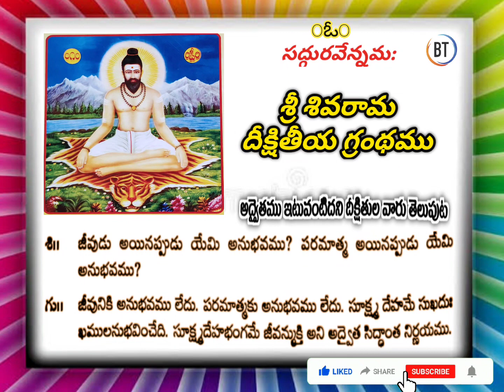🙏 బంగారు తత్వాలు 🙏 శ్రీ బృహద్వాసిష్టము అను శ్రీ శివరామ దీక్షితీయ గ్రంథము (గురుబోధ)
🚫 : Wᴀʀɴɪɴɢ : 🚫
Nᴏᴛɪᴄᴇ : - All Rights to Music Label Co. & No Copyright infringement intended                Copyright Disclaimer : - Under Section 107 of the Copyright Act 1976, allowance is made for "fair use" for purposes such as criticism,comment, news reporting, teaching, scholarship, and research.
RᴇǫᴜᴇSᴛ :-
We do not own all the material we're posting on this channel. If you are a copyright owner and want your work to be removed from our channel PLEASE contact us via email (@gmail.com) or leave us a personal message here and we will remove your material right away. PLEASE do not opt for a youtube strike.

Mᴀᴋᴇ Sᴜʀᴇ ᴛᴏ SᴜʙSᴄʀɪʙᴇ Mʏ Cʜᴀɴɴᴇʟ & Sᴛɪᴄᴋ Aʀᴏᴜɴᴅ Hᴇʀᴇ...🤗🖤